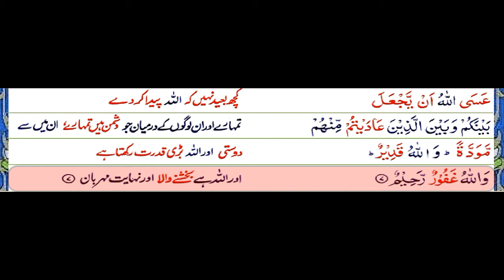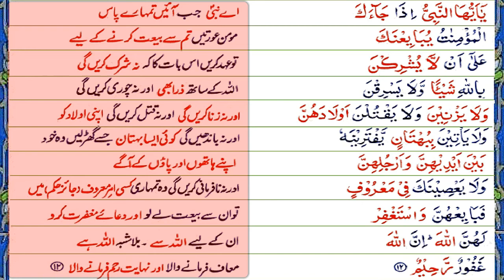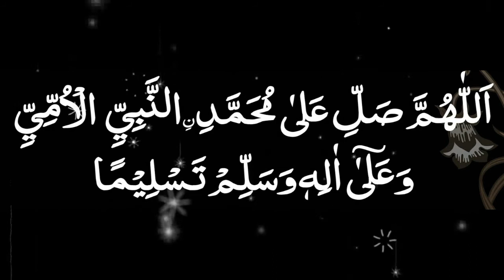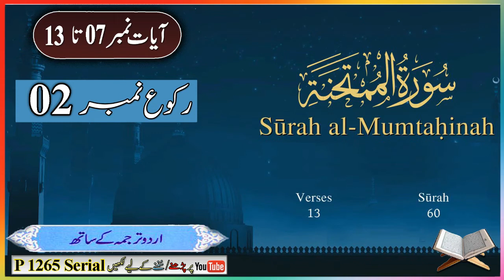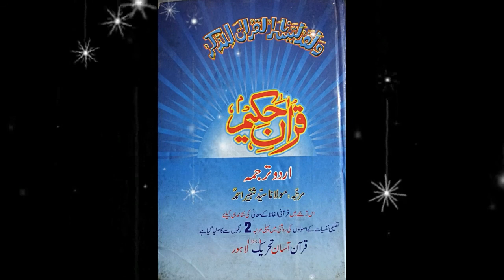S60 Serial.P 1265 Serial Surah Al Mumtahinah Ruku No 02 Ayat No 07 to 13.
جو شخص سورہ ممتحنہ پڑے گا اس کے لئے تمام مومنین مرد اور عورتیں قیامت کے دن شفاعت کرنے والے سفارشی ہوں گے .تفسیر الکشاف
All believers, men and women, will be intercessors on the Day of Resurrection for those who recite Surah Al-Mumtahanah.
فضائل قرآن   علامہ عالم فقری   صفحہ نمبر 223.

یا اللہ سید محمد کاشف کو اور اس کے اہل خانہ اور اولاد کو نیک بنادے آمین. میرے اہل خانہ اور اولاد کو اور میرے متعلقین اور متعلقات کو نیک بنادے آمین ملک پاکستان کی حفاظت فرما آمین.
Or may Allah make Syed Muhammad Kashif and his family and children righteous. Amen
Make my family and children and my relatives and friends good. Amen. Protect the country of Pakistan. Amen.

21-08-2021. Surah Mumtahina